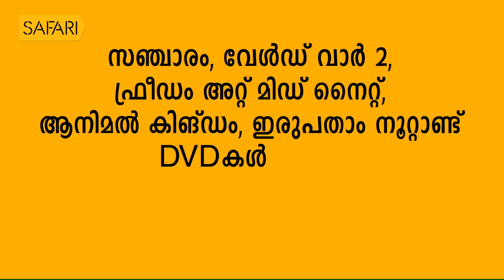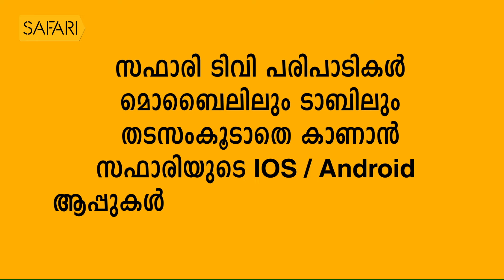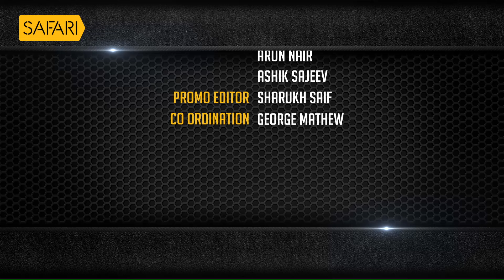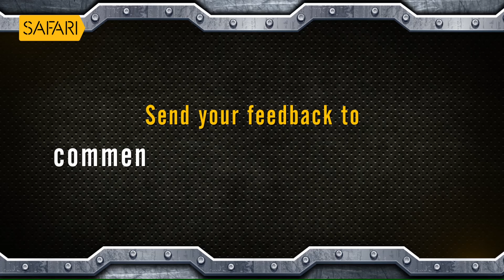BABU NAMBOOTHIRI EPI 23 | Charithram Enniloode 1399 | Safari TV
Babu Namboothiri EPI 23 | Charithram Enniloode Episode 1399

|| ANTI-PIRACY WARNING ||